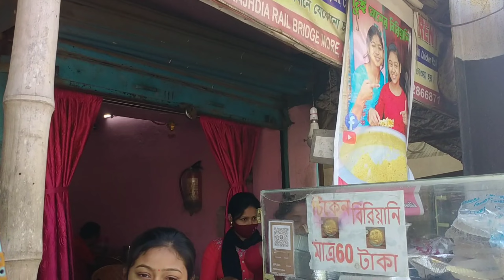নদীয়ার ভাইরাল দুই বোনের বিরিয়ানি ।😱।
আমরা চলে গিয়েছিলাম ভাইরাল দুই বোনের হোটেল এ।
এখানে মাত্র 60 টাকায় চিকেন বিরিয়ানি দেয়া হয়। আমরা গিয়েছিলাম নদীয়ার মাঝদিয়ায়। এখানে হায়দ্রাবাদি স্টাইলে বিরিয়ানি দেয়ায় হয়।

ঠিকানা :নদীয়া, মাঝদীয়া শনি মন্দির।

Dui boner biriyani
dui bon biryani youtube channel
dui boner viral biryani majhdia
majhdia viral biriyani
viral dui boner biriyani